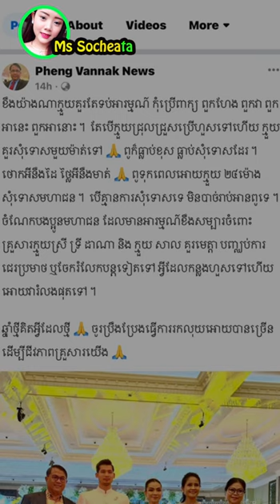នោះ! លោក ផែង វណ្ណៈ សំណូមពរលោក រជ្ជសាលឲ្យសុំទោសមហាជន ..បើមិនចឹងទេមិនបាច់រាបអានគ្នាទេ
សូមអធ្យាស្រ័យ

ចំពោះការមិនបានតប ខំមិនបានគ្រប់គ្នា

Ms Socheata